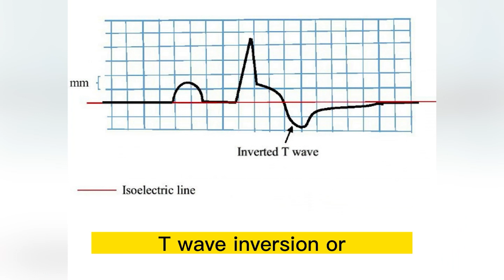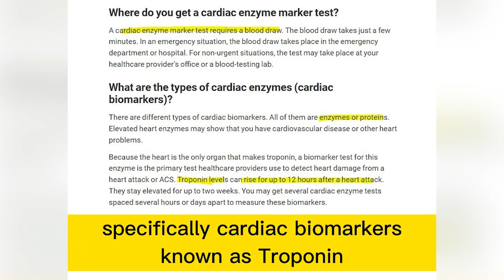Your Insurance Claims FAILED ❓ Here's WHY (in Malaysia)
Imagine you kena heart attack, touch wood, you survived and want to claim from your 36 Critical Illness insurance coverage you have but insurance company rejects your claim!

Pretty horrible situation to be in agree? These are the 3 missing things that can cause this
1st criteria for the insurer to consider it a legit heart attack – you tell doctor you had chest pain

Duh! But the thing is - your cardiologist should capture this in Black & White, this document is important if you want to file a successful claim. Simple but important

Next 2nd criteria, you must have your ECG report and graph, showing undisputable evidence of heart attack in the form of, warning technical term! – ST elevation/depression or T wave inversion or pathological Q waves or left bundle branch block

Missing any one of these abnormal patterns in your ECG graph means your insurance company would throw your claim inside rubbish bin!

3rd criteria, you must have your blood test report after the heart attack showing convincingly elevated levels of certain enzymes aka proteins specifically cardiac biomarkers known as Troponin or Creatanine Phosphoskinase …aiya they call in CPK-MB

All 3 must be documented in black & white for claim